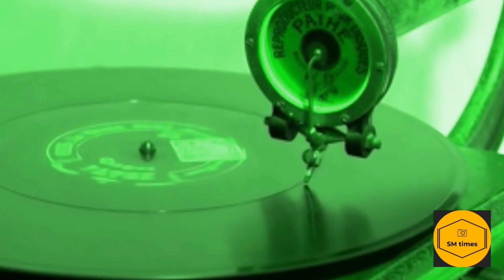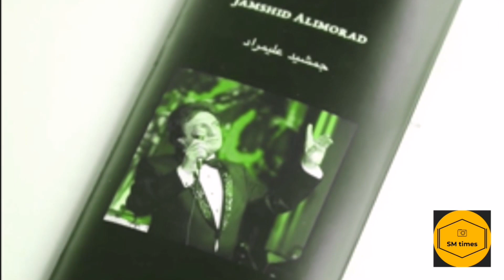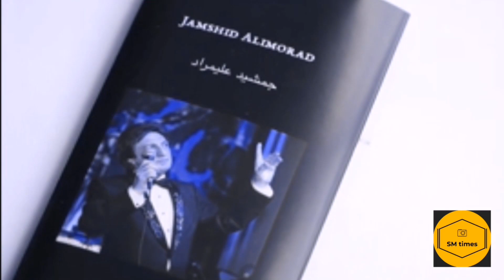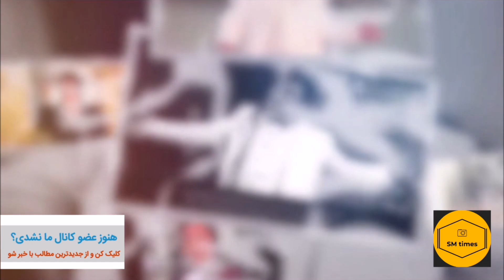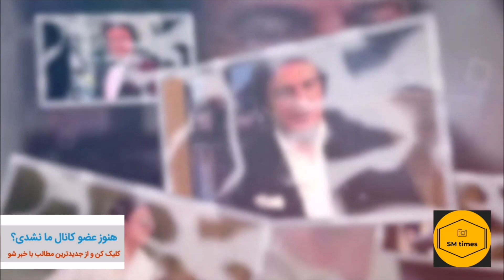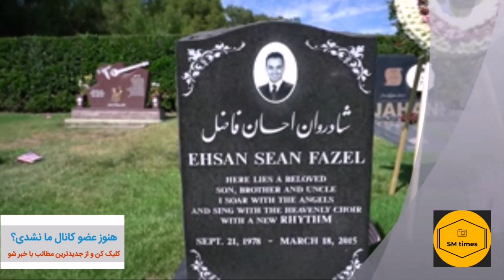Jamshid Alimorad - جمشید علیمراد یادش گرامی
یادش گرامی و روحش شاد
هنرمند مردمی زنده یاد جمشید علیمراد معروف به جیمی مراد
تصاویر خاکسپاری زنده یاد توسط تلویزیون طپش تهیه شده است
جای تشکر داره از علیرضا امیر قاسمی برای پوشش و حمایت از مراسم خاکسپاری زنده یاد جمشید علیمراد
همچنین
مصاحبه ایی که شنیده شد
توسط نادر رفیعی  با زنده یاد جمشید علیمراد انجام شده است
جای تشکر داره از تلویزیون امید ایران
با امید و ارزوی سلامتی برای هنرمندان